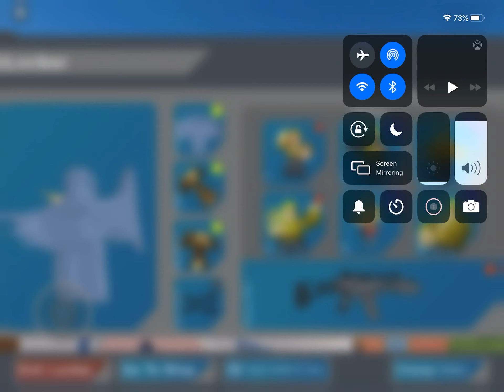The Full Bloxy Item (Roblox Arsenal)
Get It form a code.